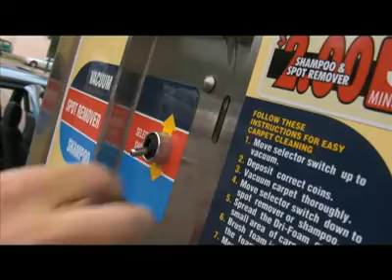A fetid casualty of the strike - my car!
Windsor Star reporter Donald McArthur rants about the seemingly permanent damage done to his vehicle from driving his smelly garbage to a dropoff depot during the strike by city workers.